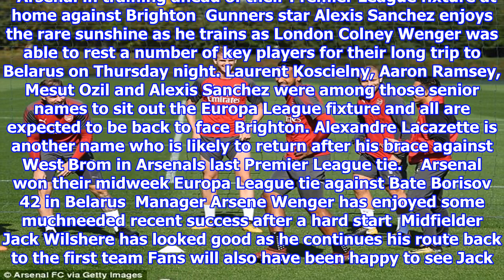Arsenal train ahead of brighton game in the premier league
Published 0934 EDT, 30 September 2017 Updated 0934 EDT, 30 September 2017 Arsenal were busy training ahead of their next Premier League tie against Brighton on Sunday. The team looked to be in good spirits following their midweek win against Bate Borisov in the Europa League. Gunners boss Arsene Wenger will be hoping his side can continue their recent winning form after a very difficult start to the season.   Arsenal in training ahead of their Premier League fixture at home against Brighton  Gunners star Alexis Sanchez enjoys the rare sunshine as he trains as London Colney Wenger was able to rest a number of key players for their long trip to Belarus on Thursday night. Laurent Koscielny, Aaron Ramsey, Mesut Ozil and Alexis Sanchez were among those senior names to sit out the Europa League fixture and all are expected to be back to face Brighton. Alexandre Lacazette is another name who is likely to return after his brace against West Brom in Arsenals last Premier League tie.    Arsenal ...